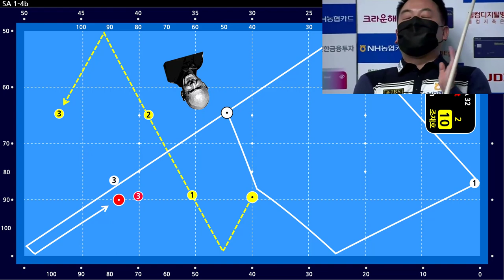조재호 선수를 울린 쓰리쿠션 배치 (옆돌리기 1-4a)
* 2021년 프로당구 (PBA) 32강 조재호, 드브루윈 선수의 옆돌리기 배치